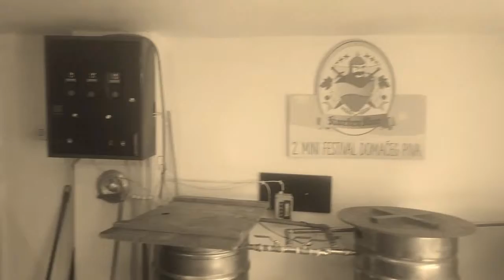KurtenĐur_Craft brewery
Pivarska radionica Istočno Sarajevo